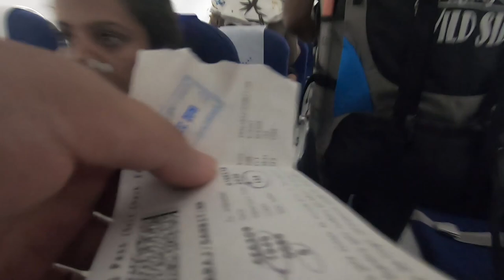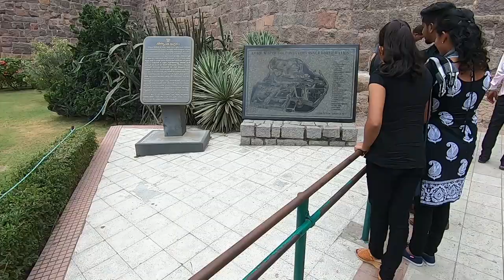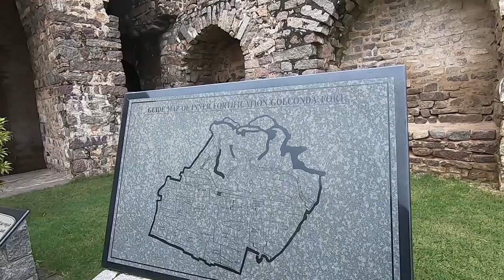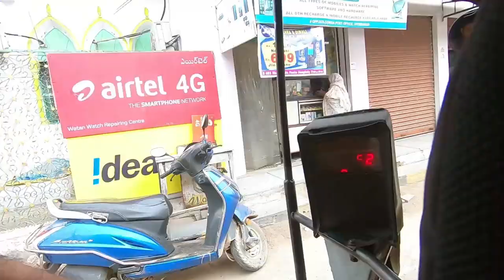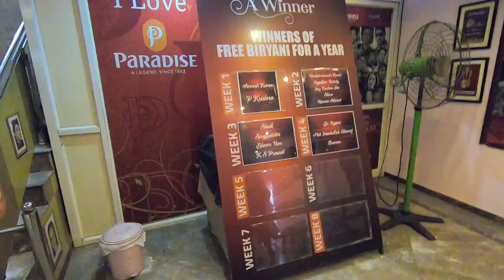Goa beach, Hyderabad biriyani, Bhubaneswar Youtube meetup, Indian village | Week 68 PhD 🇳🇱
Vlog 204 or WEEK 68 of my PhD starting from week 1 in the beginning of my 2nd year in Netherlands. In this video I show you my experience in Goa beaches, Hyderabad around Golconda fort, Charminar, Buddha statue, Salarjung museum, especially Hyderabadi Biriyani in the best Biriyani place i.e., Paradise in Secunderabad. We also travel around Bhubaneswar and organize a small Youtube meetup. Then we travel around a temple in an Indian village, see the village train and travel in night bus again to Bhubaneswar to finally travel in another train and reach Bhilai where I originally stay in India! I am an Indian PhD currently working in the Netherlands near Amsterdam! This vlog was in the month of Dec 2019 when I was on vacation in India.